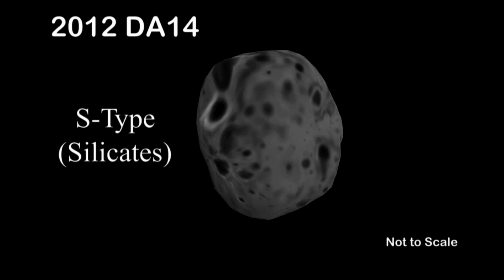5 Most Watched Space Events Of 2013 | Video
Space rocks and a Space rock star consumed much of the viewing this year.  Find out which one took the top spot for 2013.